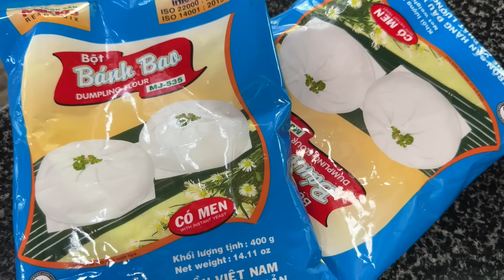Làm Thử Bánh Bao Nướng | Vinh & Truyen